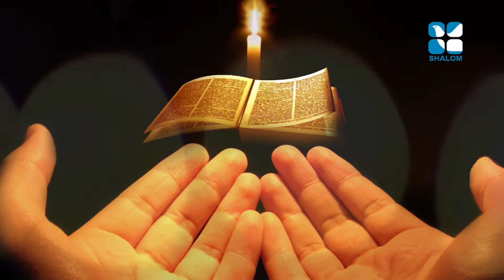Nurunguvettom Epi:140- Fr Sebastian Thobias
Shalom TV